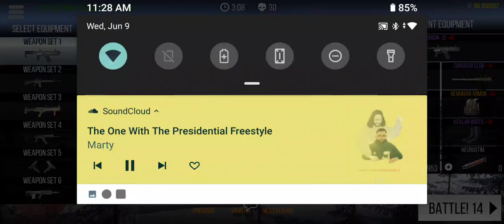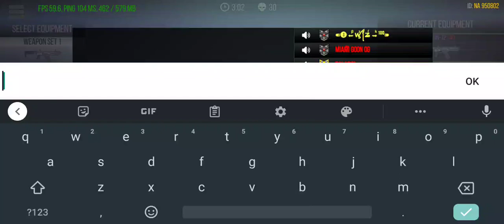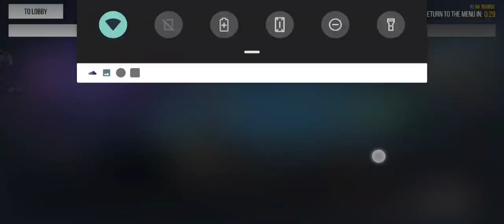⁌❹⇜ᷩꪟᷦ꧌ꤘᷥ⇝ᷜ¹⁰⁰⁍ - MODERN STRIKE ONLINE GAMEPLAY ☑️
Hail BB WIZ 🙏 gg 💯 gameplay on the new Red Magic 3s